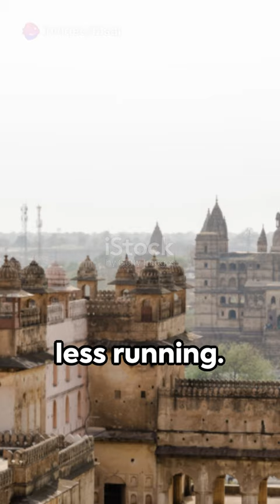Legacy Unveiled: Devavarman's Reign and the Rise of Shatadhanvan in the Maurya Empire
Embark on a captivating journey through the annals of the Maurya Empire in our latest video, "Legacy Unveiled." Witness the transformative reign of Devavarman and the seamless transition to the era of Shatadhanvan. Delve into the intricate details of their leadership, the challenges faced, and the legacy they forged for generations to come. Join us as history comes to life, narrating a tale of resilience, ambition, and the enduring spirit of the Maurya Dynasty.